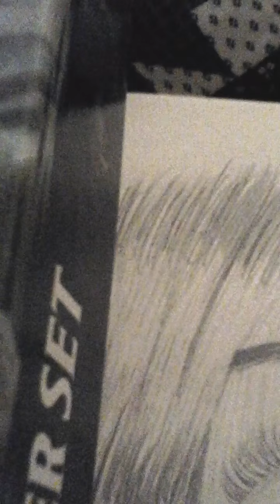More drawing!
Radiohead owns the music! The song is Paranoid Android from the In Rainbow album I believe. I only own the art being drawn.